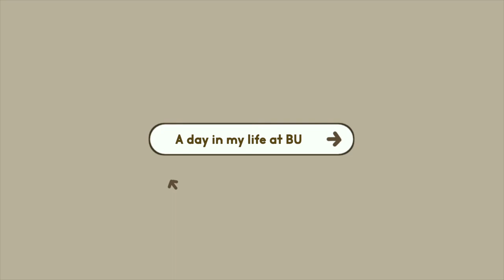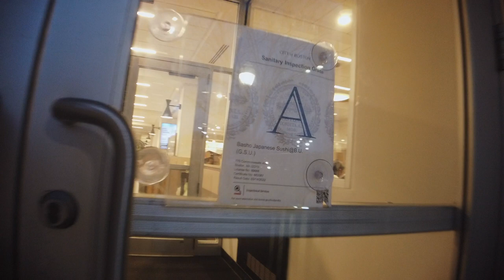A Day in my Life at Boston University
hi friends! spend a day at bu with me (classes, work, events)!
°˖✧  info  ✧･ﾟ
canon g7x mark ii
dji osmo pocket camera
°˖✧  music  ✧･ﾟ
Hi there, my name is Zoey and I'm currently a university student. Thanks for stopping by and I hope you enjoy the video!

kindest regards,
zoey clare